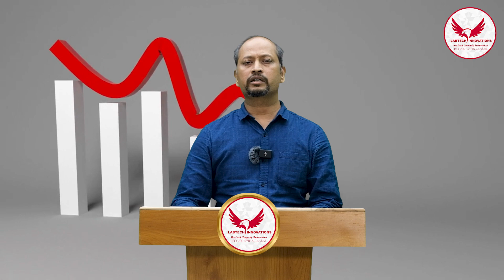Career Path after Engineering By Mr. Mahesh Dupalli | Electronics & IT Students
Should you do Engineering in 2023? Career options after BTech